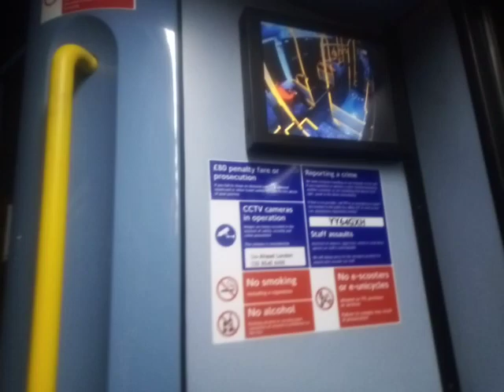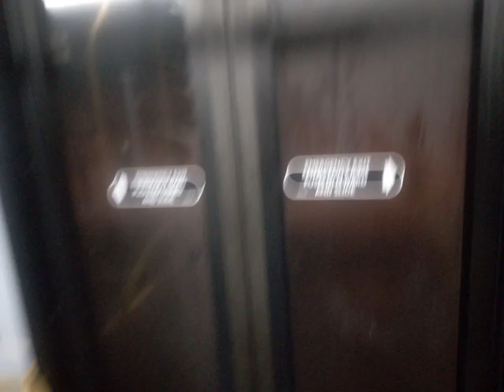Tired Wipers | GAL SE220 On Bus Route 386 (4)